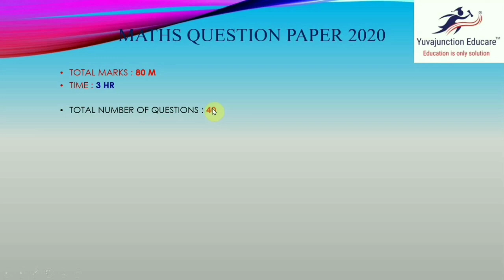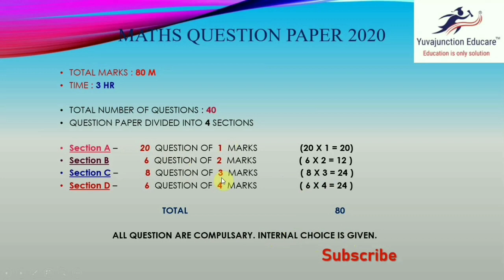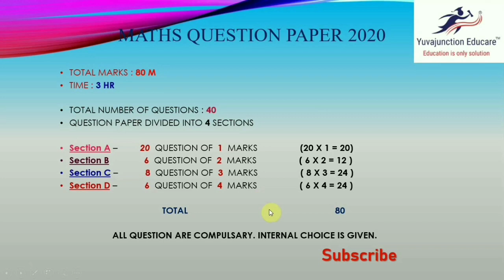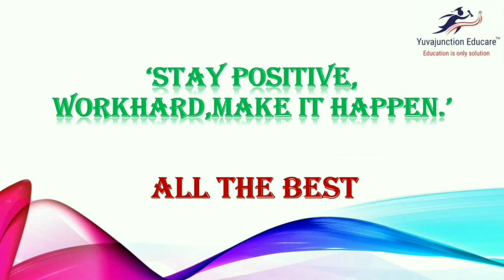NEW PAPER PATTERN CLASS 10TH CBSE BOARDS- 2020 ( BASIC & STANDARD MATHS ) @yuvajunction educare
NEW PAPER PATTERN CLASS 10TH CBSE BOARDS- 2020 (BASIC & STANDARD MATHS )
LATEST PAPER PATTERN CLASS 10 CBSE BOARD EXAMS. MATHS BASIC AND STANDARD MATHS. NEW MARKS DISTRIBUTION OF MATHS.

Here at Yuvajunction Educare  Our Focus Is To Provide Best Quality Education To All Students From India And Across The Globe.